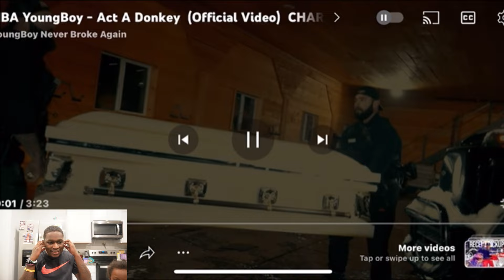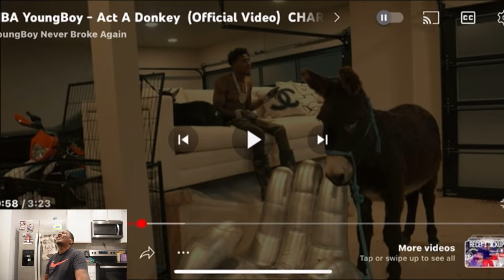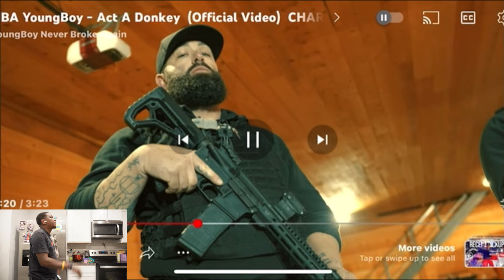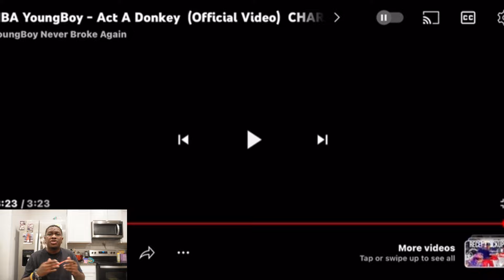He Is Pissed!🤬 NBA YoungBoy - Act A Donkey (Official Video) CHARLAMAGNE DISS | Reaction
NBA YoungBoy - Act A Donkey (Official Video) CHARLAMAGNE DISS

NBA YoungBoy - Act A Donkey (Official Video) CHARLAMAGNE DISS | Reaction